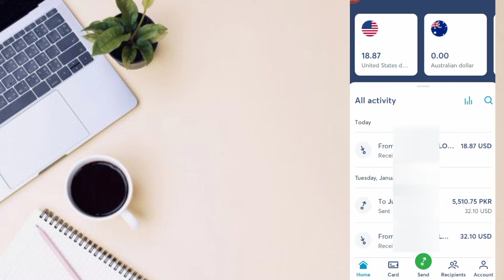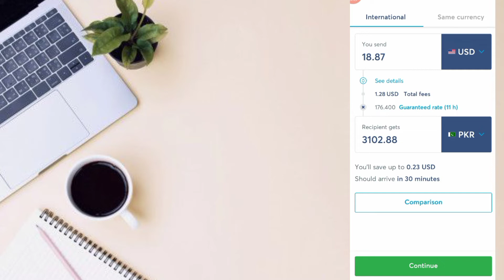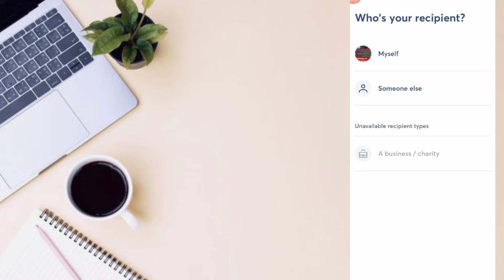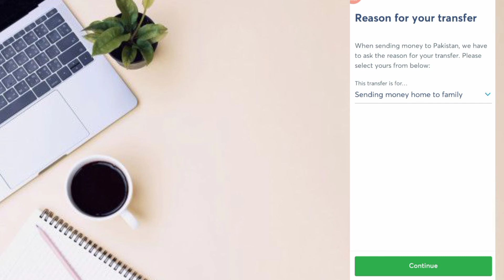How to withdraw money from wise to bank account in Pakistan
in this video we'll learn How to withdraw money from wise to bank account in Pakistan